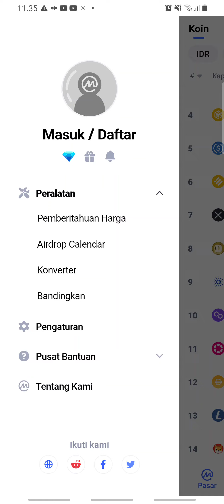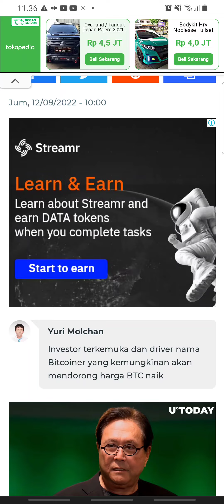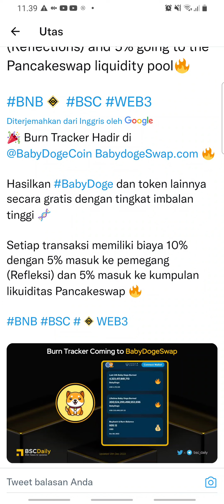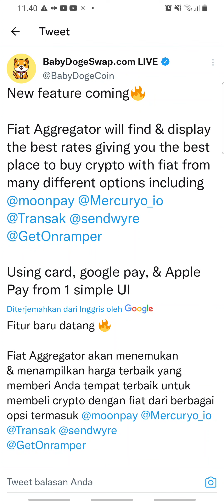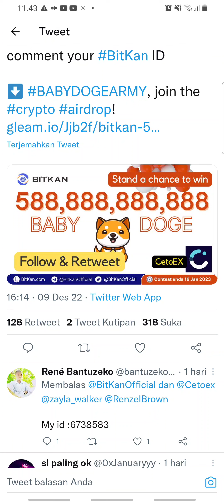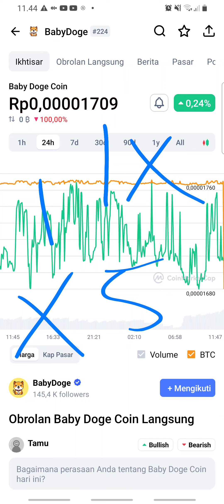BABY DOGE COIN MELAWAN TAKDIR‼️ JAGA WALLET KALIAN SEKARANG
Baby Doge Coin adalah sebuah meme token yang baru diluncurkan pada awal Juni 2021. Situs resmi Baby Doge menyebutkan bahwa penemu Baby Doge adalah penggemar atau komunitas online aset Dogecoin.

Baby Doge Coin merupakan salah satu koin meme yang terinspirasi dari Dogecoin sebagaimana SHIB, FLOKI, dan koin bertema anjing lain. BabyDoge diluncurkan pada Juni 2021 lalu. Sehari sebelum listing BabyDoge, CoinEx mendaftarkan kripto Dogelon Mars (ELON) yang terinspirasi dari Dogecoin dan pendiri SpaceX Elon Musk.